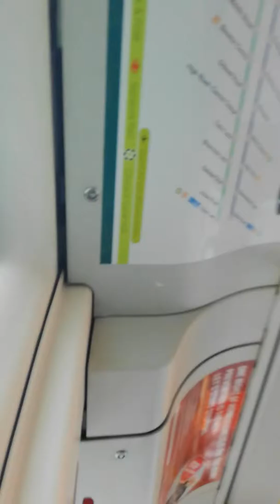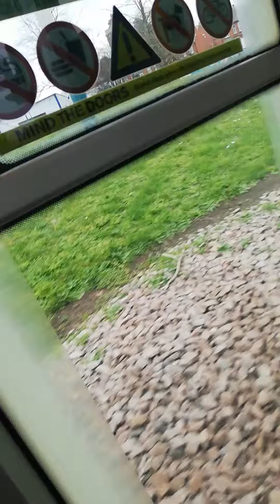Tram regards ride